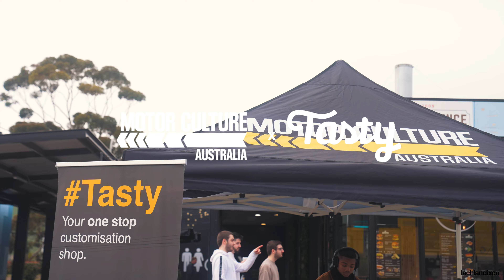Cars & Culture SA | Motor Culture Australia x Tasty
My Free Business Scaling Guide!

Monthly Community Car Meet Held By MCA x Tasty
September 2022 Meet Recap